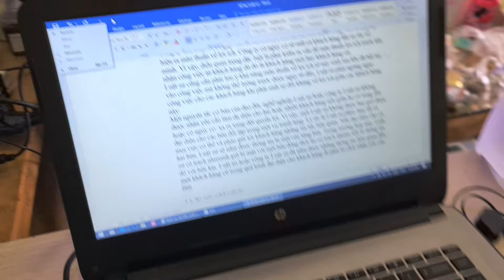bữa trưa nhanh gọn